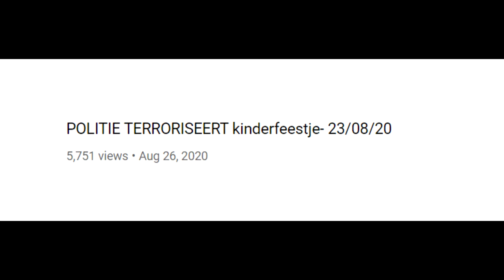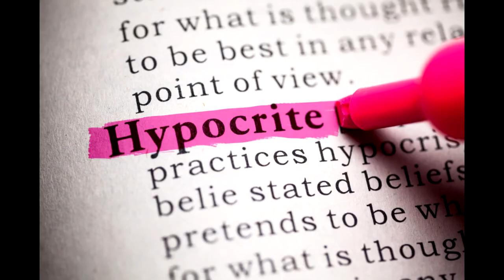Grapperhaus Grappenmaker Kinderfeestjes Politie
Vervolg de corrupte mensen en instituten die data vervalsen en grond rechten afnemen.

Stop de corona scam.

Open de wereld!